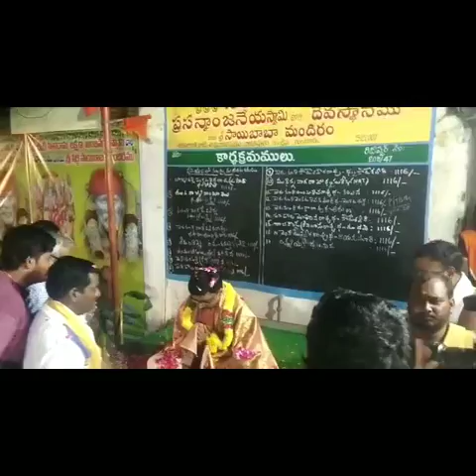Kumbhabhishekam at Ramalayam and Saibaba temple koritapadu Guntur